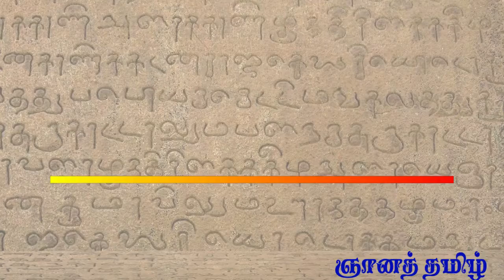மூன்றாவது கண் திறப்பது எப்படி? How to open third eye?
மூன்றாவது கண் திறப்பது எப்படி?
மூன்றாவது கண் என்றால் என்ன?
அறிவுக் கண்ணும் மூன்றாவது கண்ணும் ஒன்றா?